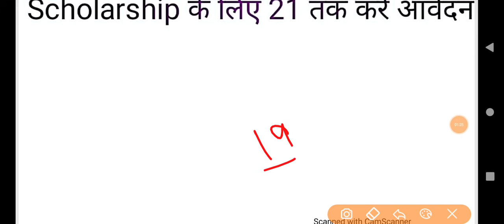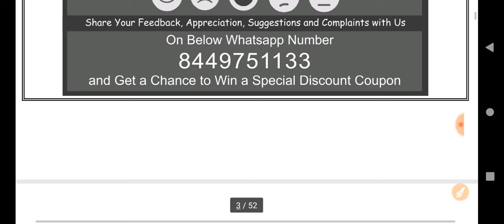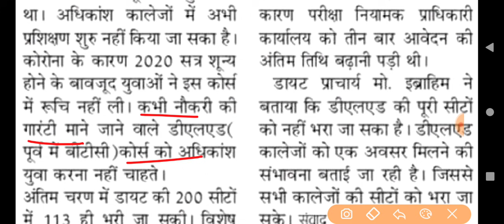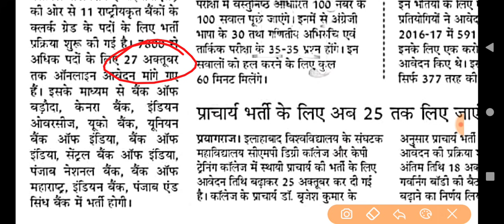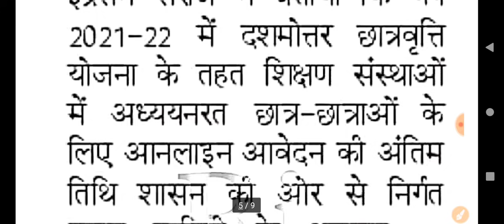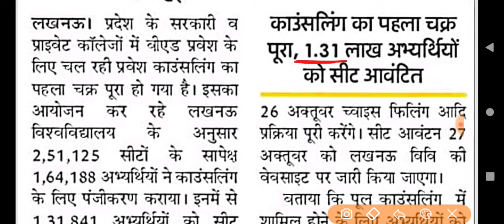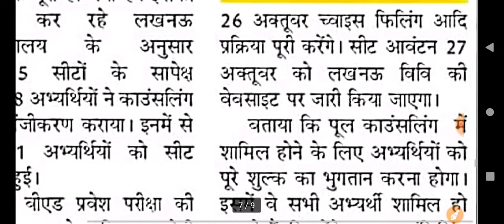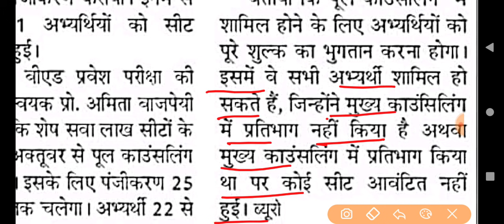UP B.Ed Pool Counselling 2021 | B.Ed Seat Information | UP SCHOLARSHIP UPDATE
Amazon Link
• CTET COMPLETE GUIDE BOOK 2021
• CTET  Bal Vikas
• CTET Hindi
• CTET Paryavaran Adhyayan
• CTET English
• CTET MATH
• CTET Sanskrit
• CTET PREVIOUS YEAR SOLVED PAPERS (1-5)